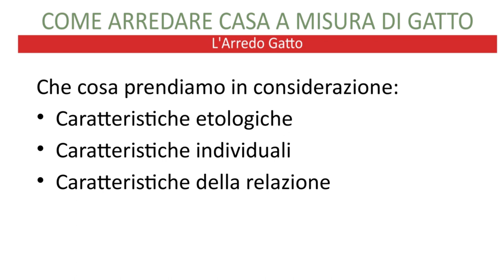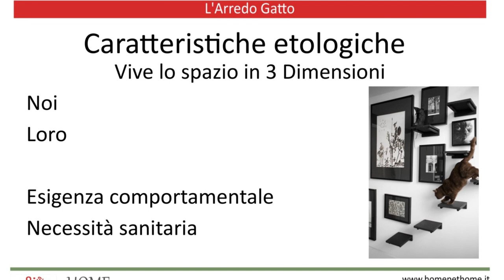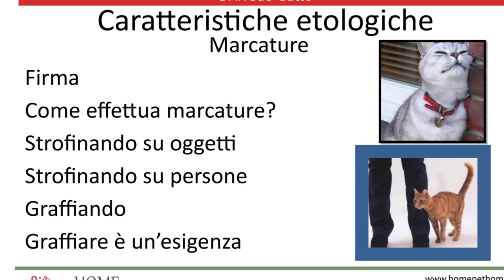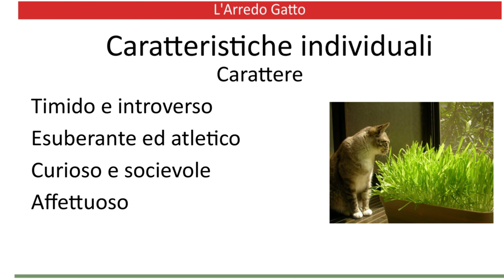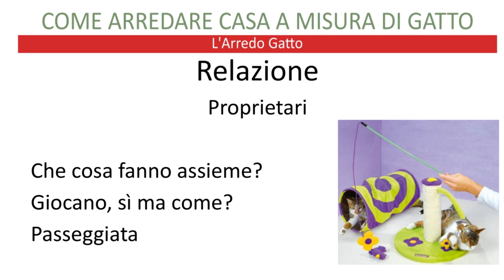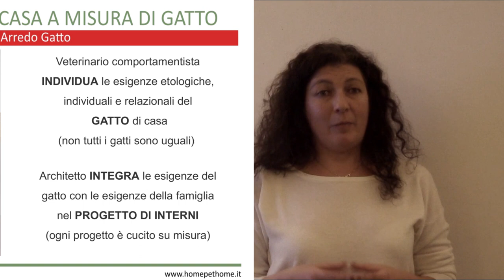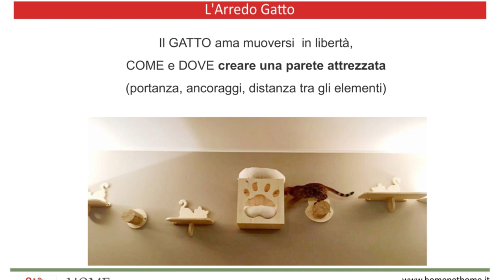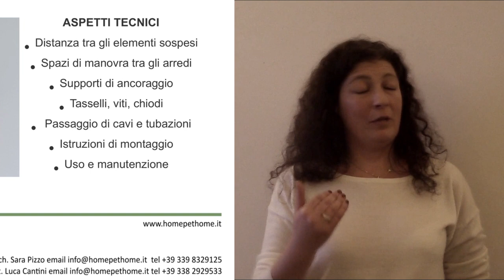Arredare casa a misura di gatto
Ospiti del Circolo Svizzero per i “Dialoghi” al Victoria, Francesca Barenghi Bessire, socia del Circolo Svizzero, cosedagatto.com, Luca Cantini e Sara Pizzo di HomePetHome.it.
Dalla relazione della tesi finale del corso triennale internazionale per allevatori  felini – far vivere felice un gatto all'interno delle pareti domestiche senza esporlo ai pericoli della strada – di Francesca Barenghi Bessire si svilupperanno i dialoghi seguiti da un veterinario "comportamentale" e da un’architetta.

L'incontro si rivolge in particolare a tutti coloro che amano il proprio gatto e vorrebbero rinnovare la propria abitazione tenendo conto delle sue esigenze e sono curiosi di conoscere l'ABC del pet design.

La registrazione è stata effettuata il 9 gennaio 2019